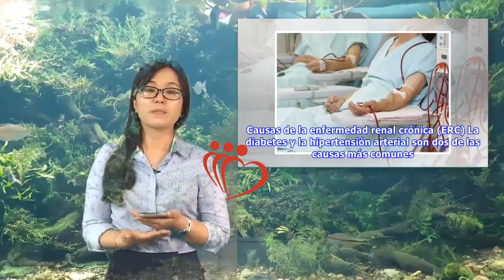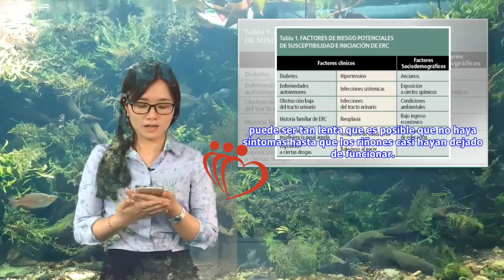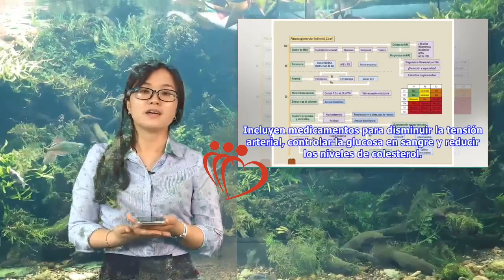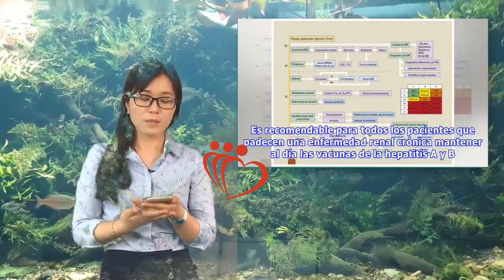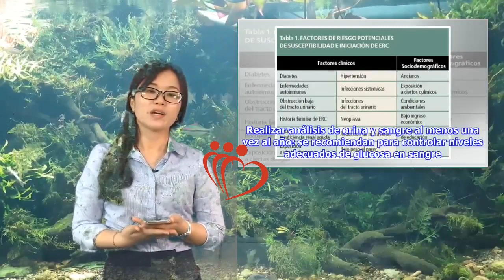Manejo de la enfermedad renal crónica | Maha TV